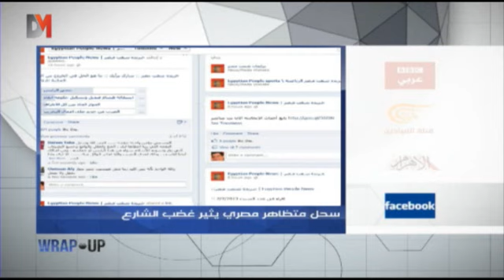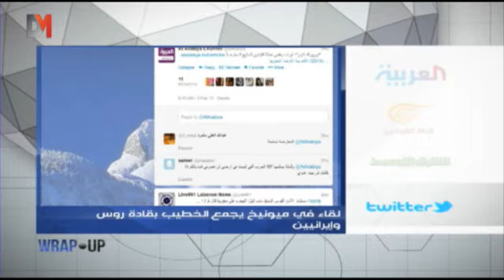DMTV - Wrap Up: المعارضة المصرية تدعو لإقالة وزير الداخلية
المعارضة المصرية مستمرة بلغتها التصعيدية وتطالب بإقالة وزير الداخلية بعد سحل متظاهر وتعريته أمام عدسات الكاميرا ضمن التقرير التالي من برنامج "Wrap Up" مع مجدلا خطّار ومحمد قيس، حلقة عُرضت بتاريخ 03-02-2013:

The Egyptian opposition continues escalating pressure and calls for the dismissal of interior minister after a protester was dragged and stripped naked in front of the cameras in this report of Wrap Up with Majdala Khattar and Mohammad Kais. 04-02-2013: